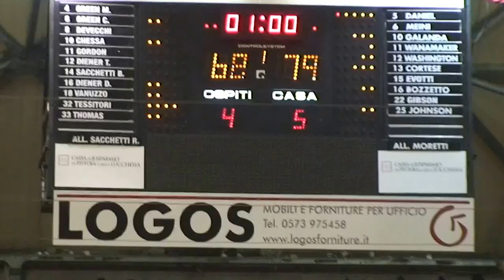Basket Pistoia : Giorgio Tesi Group - Banco di Sardegna Sassari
Basket Pistoia : Giorgio Tesi Group - Banco di Sardegna Sassari 81 a 69 l'ultimo minuto